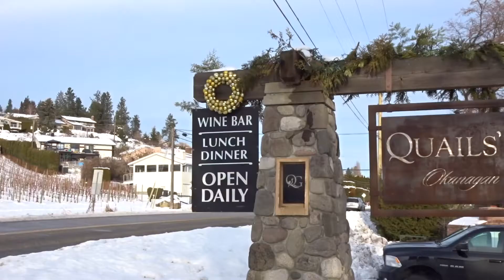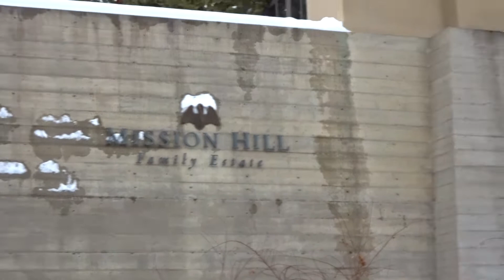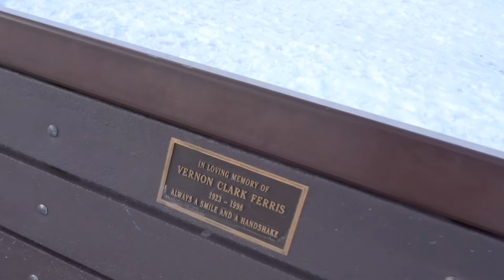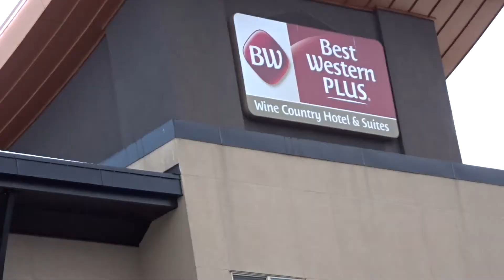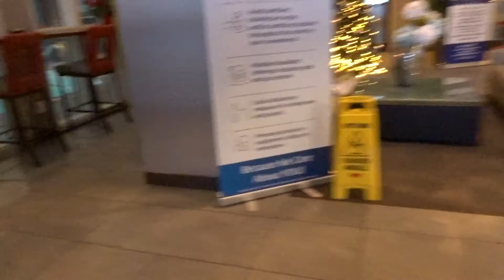Kelowna Wine Tasting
Today we road trip to Kelowna to Kelowna to try out some wines. We had two tastings booked however, one got cancelled due to Covid. We made the best of our trip. Tried out an Irish restaurant which had pretty good food. Sorry about the video quality. I used the wrong setting on my new camera :(